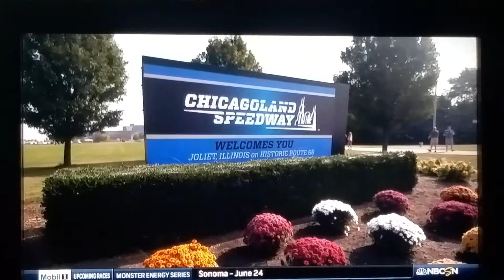5 pocono moments